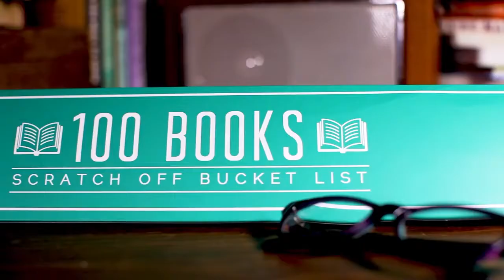100 Books Scratch Off Poster